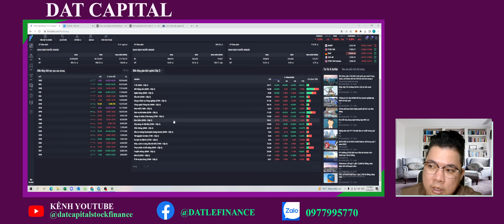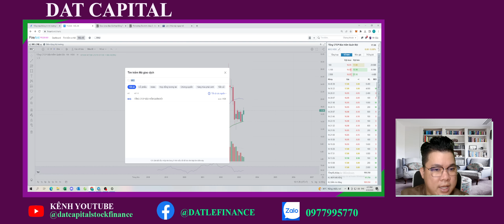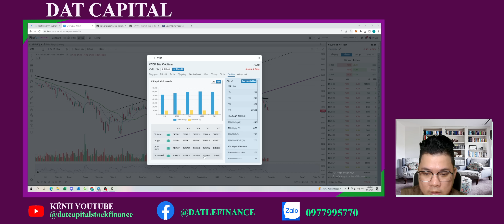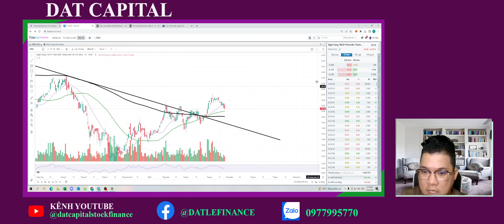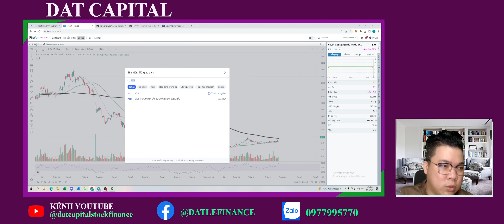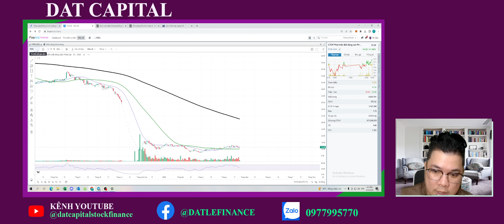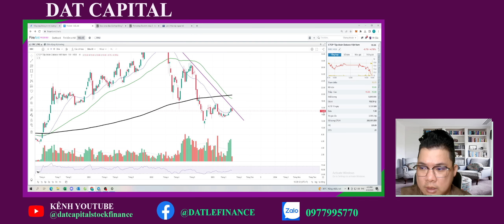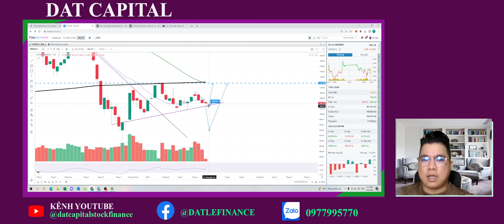DATCAPITAL | (25/4) VNINDEX & MỐC HỖ TRỢ CỰC KÌ QUAN TRỌNG.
●▬▬▬▬▬ Tất Cả Thông Tin về DAT CAPITAL : ▬▬▬▬▬●
ZALO 👉:  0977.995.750  (zalo Gấu - nick name DATcapital)

✅ Anh chị em chưa có tài khoản giao dịch chứng khoán thì inbox ZALO 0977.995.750 để  đăng ký và ủng hộ mình nhé!

Thời gian mở tài khoản tại VPS  : tầm 3 phút là có tk , hợp đồng gửi về mail ngay lập tức.

✅ Link giới thiệu sàn SÀN VPS- TOP 1 VIỆT NAM 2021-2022 và tới hiện tại

LƯU Ý
⚠ Chứng khoán là money game nên sẽ có nhiều nguy hiểm và rủi ro  nên DATcapital không khuyến khích tham gia nếu bạn không thể chấp nhận nguy hiểm và rủi ro, nhất là khi tham gia đầu tư có dùng margin. Tuy nhiên, CHỈ CẦN 1 MÙA UPTREND thì tài sản tăng gấp 5 gấp 10 lần là bình thường. Không 1 thị trường nào giảm mãi mãi  và không 1 thị trường nào tăng mãi mãi.

⚠ DATCapital luôn đặt cái TÂM của mình vào từng cổ phiếu khi phân tích và mong muốn xây dựng 1 cộng đồng ĐOÀN KẾT cùng nhau làm giàu, cùng nhau kiếm thật nhiều tiền từ chứng khoán. Là một đơn vị cung cấp thông tin và tài liệu trong lĩnh vực tài chính gần 10 năm qua (since 2013), DATCapital là đơn vị tư vấn đầu tư theo quan điểm cá nhân chứ k theo đội lái , hay thao túng giá, làm giá cổ phiếu, hô hào vớ vẩn và bạn nên liên hệ qua sđt 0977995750 (zalo/phone) của DATCapital để được hỗ trợ tốt nhất về view thị trường và phân tích chi tiết từng cổ phiếu một cách MIỄN PHÍ.

DATCapital sẽ không bao giờ kêu gọi các bạn đầu tư hết tài sản vào 1 doanh nghiệp nào - bất cứ 1 cổ phiếu nào hay tin tưởng DATcapital 100%, mọi quyết định mua - bán cổ phiếu phải THẬT SỰ CÂN NHẮC trước KHI QUYẾT ĐỊNH nhé. DATCapital cũng sẽ không bao giờ chủ động nhắn tin cho bạn trước. DATCapital chỉ trả lời tin nhắn.

⚠ Tất Cả Chỉ Vì Mục Đích Thông Tin Và Không Được Xem Là Lời Khuyên Đầu Tư Bạn nên tự tìm hiểu trước khi đưa ra quyết định đầu tư. DatCapital sẽ không chịu bất kỳ trách nhiệm nào liên quan đến việc đầu tư của bạn.